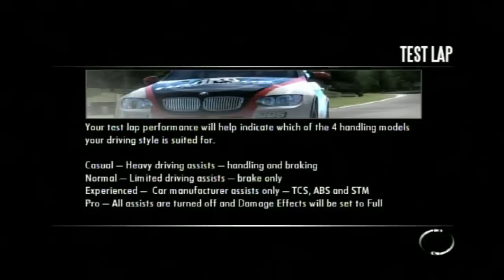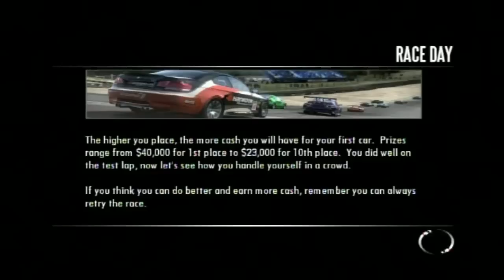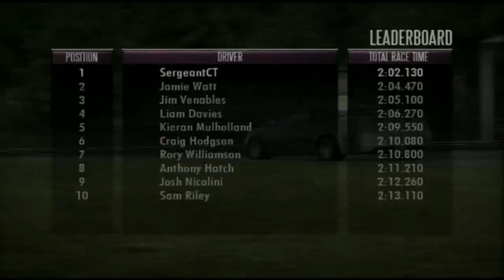NFS Shift (PS3) - Career Mode Part 1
Starting Career Mode